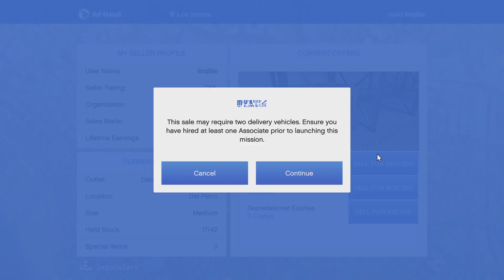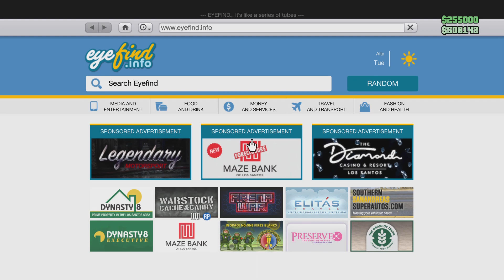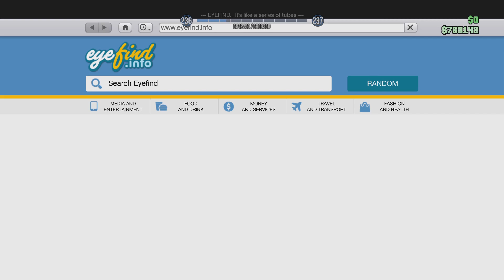Grand Theft Auto v, Take them out cr😂ap In a plane